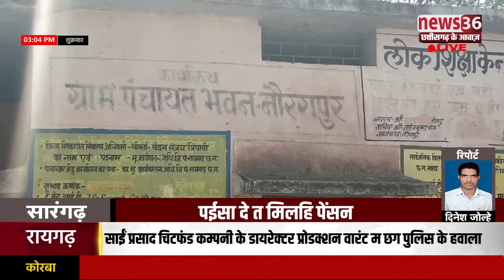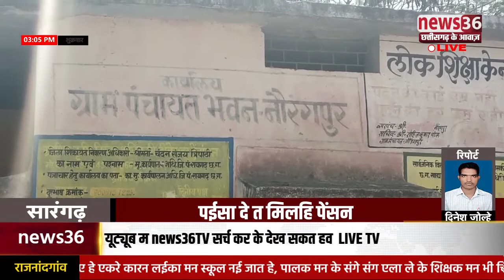सरपंच, सचिव अऊ उपसरपंच ऊपर घुस मांगे के आरोप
सारंगढ़ ले डिजीटल रिपोर्टर दिनेश जोल्हे के रिपोर्ट.